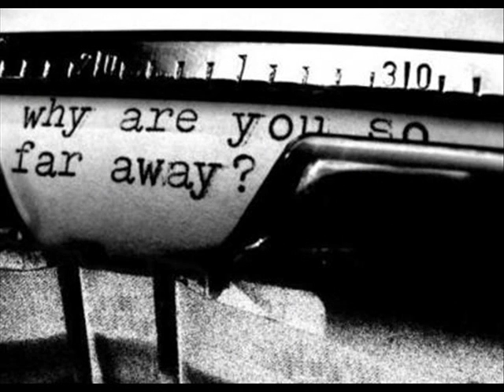So Far Away Elusive